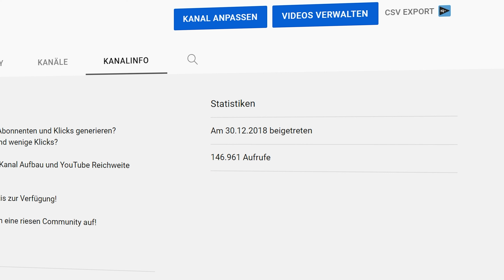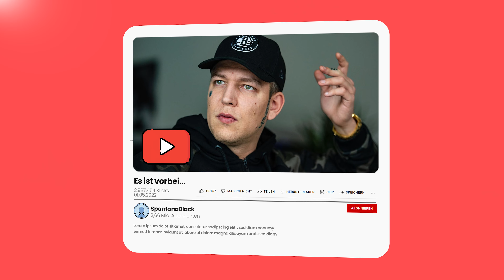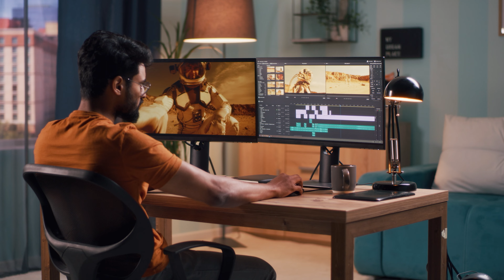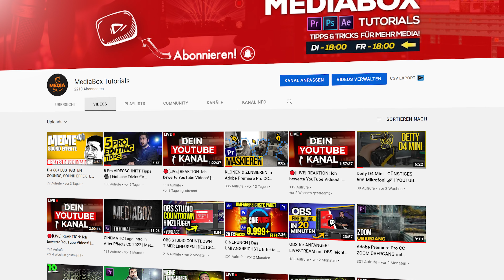BEKOMME MEHR YOUTUBE-AUFRUFE MIT DIESEN 7 TIPPS! | MEHR KLICKS, MEHR AUFRUFE auf YouTube - 2022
In diesem Video zeige ich Dir, wie Du mit 7 Tipps es schaffst, mehr Aufrufe, mehr Wiedergabezeit also mehr Watchtime, mehr Geld / mehr Einnahmen und mehr Impressionen zu bekommen.
Ich spreche die wichtigsten Punkte an, wenn es darum geht, mehr YouTube Klicks & mehr YouTube Aufrufe zu bekommen. Schau' dir das Video deshalb bis zum Schluss an!

Zeit:
00:00​​ - 5 PRO VIDEOSCHNITT Tipps
00:49 - Tipp 1) Titel mit Keywords verwenden
03:10 - Tipp 2) Videos produzieren & besser werden
05:02 - Tipp 3) Was bietest Du deinen Zuschauern an?
06:27 - Tipp 4) Deine Thumbnails
08:23 - Tipp 5) KEIN CLICKBAIT!
09:28 - Tipp 6) sich verpflichten, neue Fähigkeiten zu erlernen
10:27 - Tipp 7) Social Media Gruppen
11:05 - SCHLUSS!

⚡⚡JETZT DOWNLOADEN "AFTER EFFECTS TEMPLATES, PREMIERE PRO TEMPLATES, STOCK VIDEOS, STOCK BILDER, MUSIK, SFX und vieles mehr!)

100+ THUMBNAIL DESIGN, 100 YOUTUBE VIDEO IDEEN, UND VIELES MEHR!!! JETZT 100+ THUMBNAIL DESIGN, 100 YOUTUBE VIDEO IDEEN, UND VIELES MEHR!!! JETZT DOWNLOADEN!!

⚡📢MEIN EQUIPMENT⚡📢:

➡️ 📸KAMERA - SONY ALPHA 6600📸 🛒➡️
➡️ KAMERA OBJEKTIV 🛒➡️
➡️ KAMERA STATIV 🛒➡️
➡️ 💡LICHTER // SOFTBOXEN💡 🛒➡️
& WEITERES
➡️ Elgato Cam Link 4K 🛒➡️
➡️ SanDisk Extreme Pro 128gb 🛒➡️
➡️ VG-C3EM Dummy-Batterie 🛒➡️
➡️ Konig & Meyer Mikrofon-Tischständer ➡️
➡️ Sony NP-FZ100 Akku 🛒➡️

Wenn Du das Produkt darüber bestellst, erhalte ich eine kleine Provision. Du zahlst jedoch keinen Cent mehr! Ich danke Dir herzlich für deine Unterstützung! filmen mit dem handy filmen mit dem smartphone